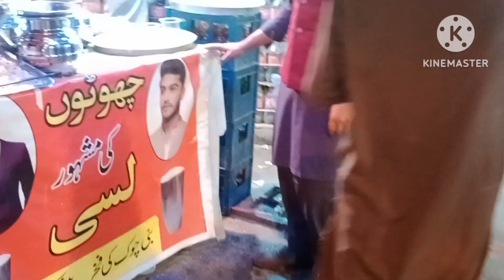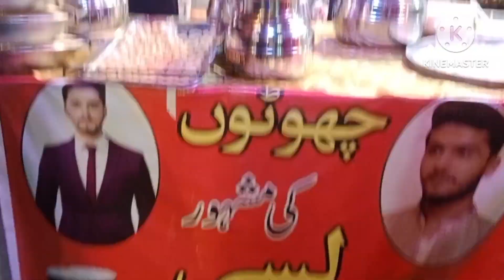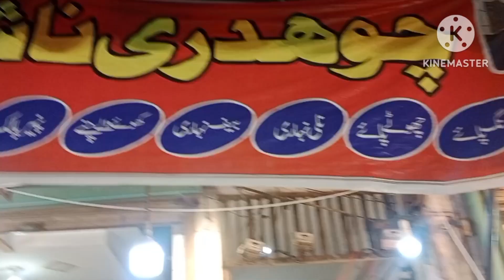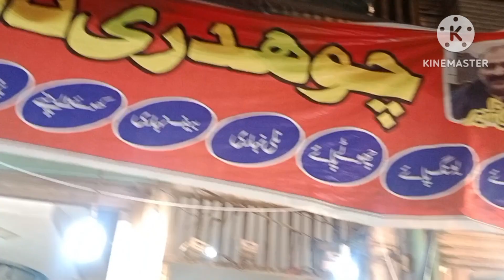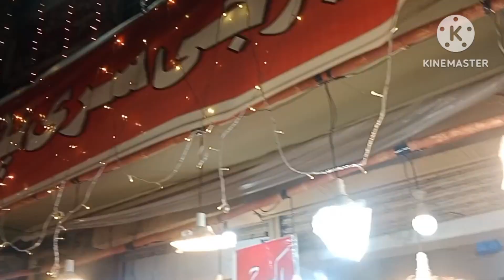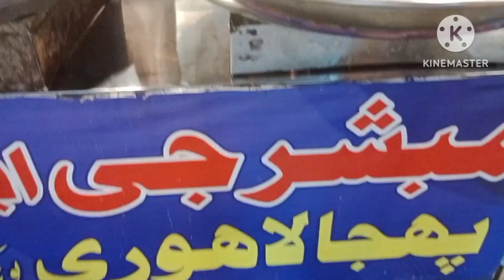Rates of food items in Kartar Pura Rawalpindi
Kartarpura Rawalpindi very famous place
Specially in Ramzan